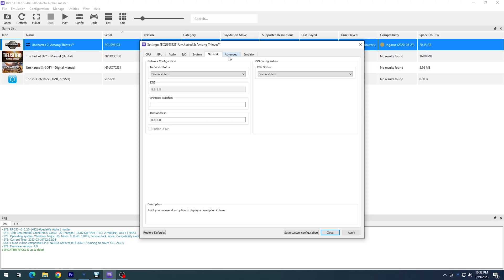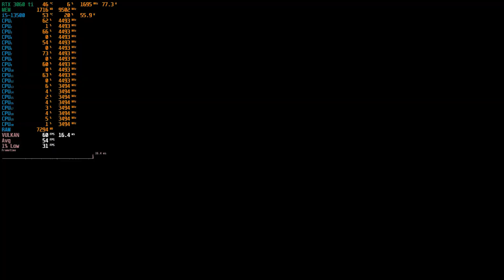RPCS3 - Uncharted 2: Among Thieves (Best Setting) | RTX 3060 Ti GDDR6X | I5 13500 | Emulator Test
Benchmark gameplay of Uncharted 2: Among Thieves at 1080p with rpcs3 emulator (playstation 3). RPCS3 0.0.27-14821. Nvidia Driver 531.29

timestamp
RPCS3 Setting 0:00
Gameplay 0:40

System Specs:
CPU : Intel Core i5-13500
GPU : Inno3d iChill 4x RTX 3060 Ti GDDR6X
Motherboard : MSI Pro B660M-A Wifi DDR4
RAM : Klevv Bolt X DDR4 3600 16GB (running 3466)
Storage : Team MP33 512GB
PSU : Corsair CX650F
CPU Cooling : Deepcool AG620
Monitor : Gigabyte G24F 170hz